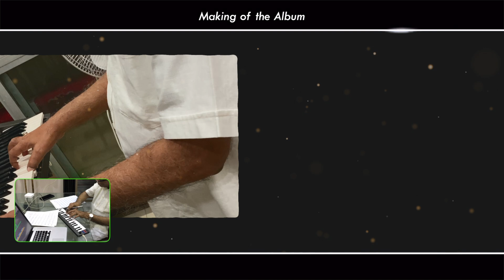| Pavithrudu పవిత్రుడు | Bp Rajarao Thelagathoti | Fr N David Raju | Naveen |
| Pavithrudu | పవిత్రుడు | Dhanyuralavu Mariya | అల్లెలూయ | Most Rev, Thelagathoti Rajarao | Fr N David Raju | Naveen | Manchi Kaapari 2 | మంచి కాపరి |

Written & Composed by Most Rev, Dr. Thelagathoti Joseph Rajarao SMM
Produced by Vijayawada Diocese
Co-Ordinator: Fr. N. David Raju
Vocals: Revathi, Sudha, Shivani, SaiCharan, Lokesh, Krishna Chaithanya
Trumpet: Thomas
Rhythms: Davidson Raja
Recorded @ Jubli 10-Jublihills by Masthan, Vincey-Chennai
Mixed & Mastered by Cyril

This content Is Copyright To Joyful Lips. Legal Action Will Be Taken Against Those Who Violate The Copyright Of The Following Material Presented!